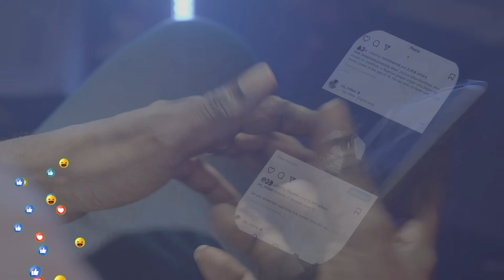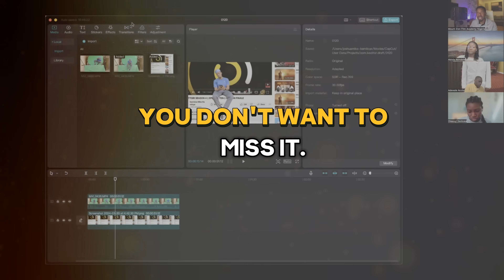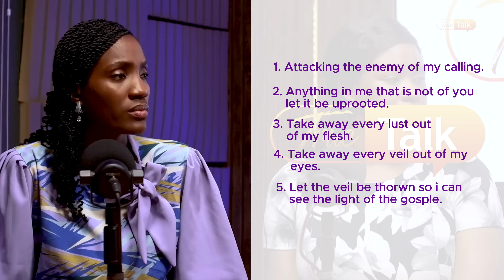"From heathen to demon-casting within one year" || TRUE TALK WITH Dr Stella|| SO6E20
This episode is a must watch